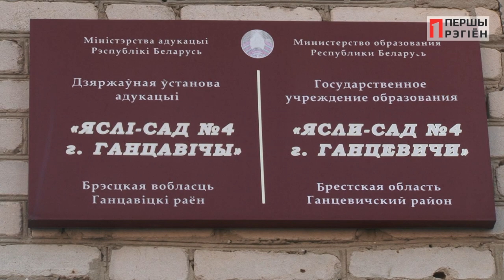В ДС№4 встретили гостей из Молдовы